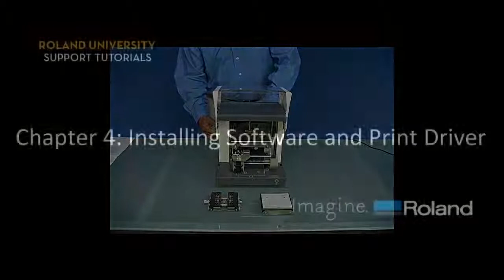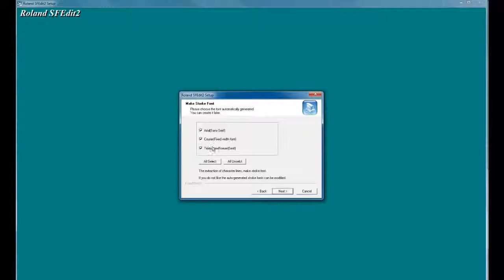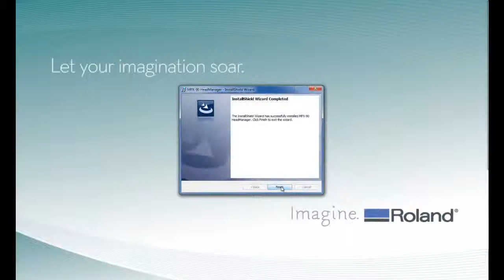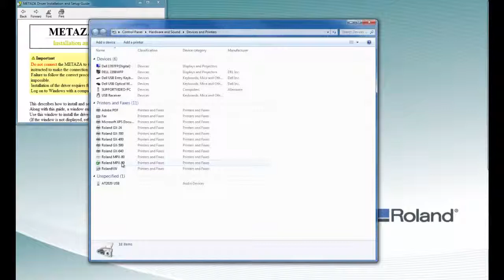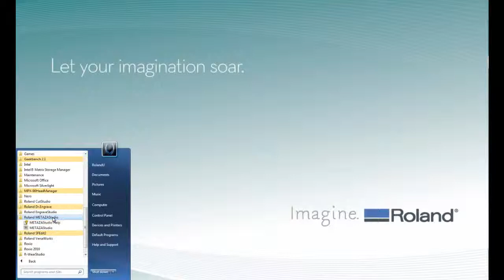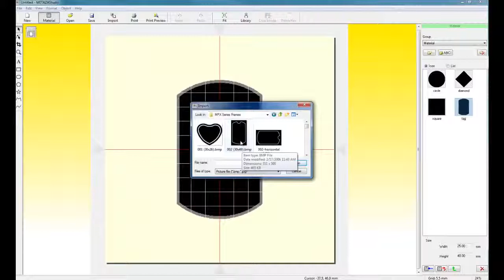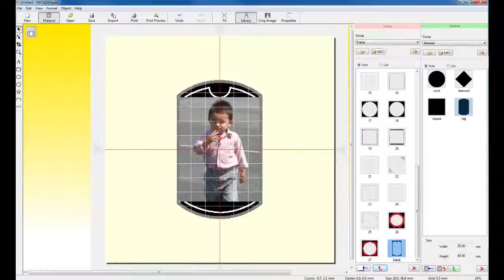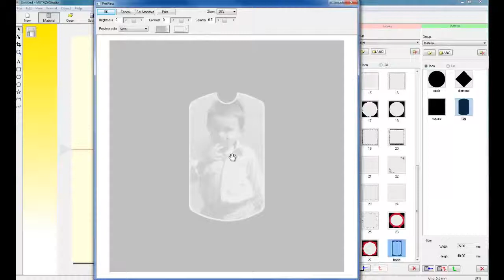Configurazione e utilizzo del fotoincisore MPX-90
Il video che segue mostra le operazioni di configurazione e il funzionamento base del fotoincisore Roland MPX-90.